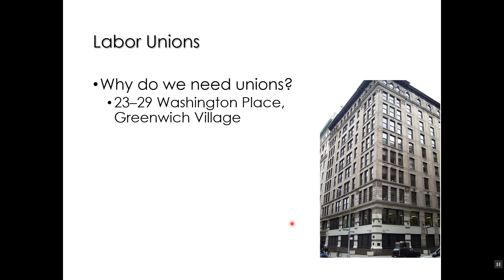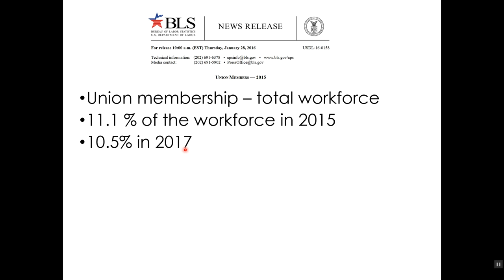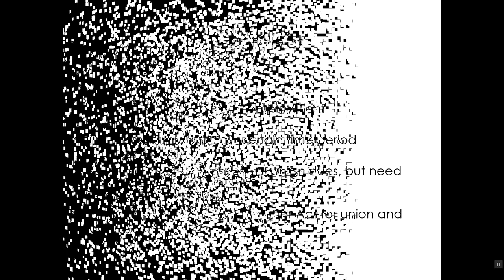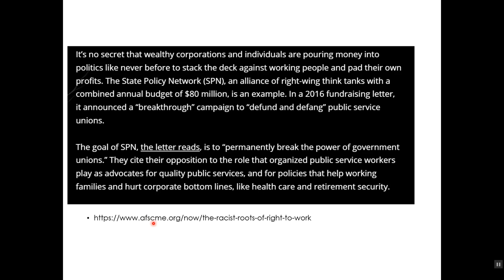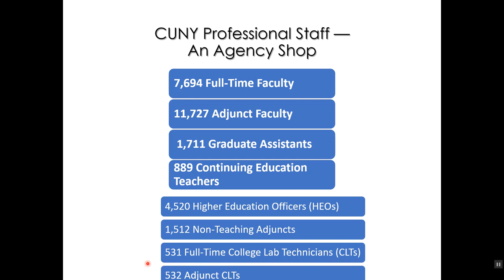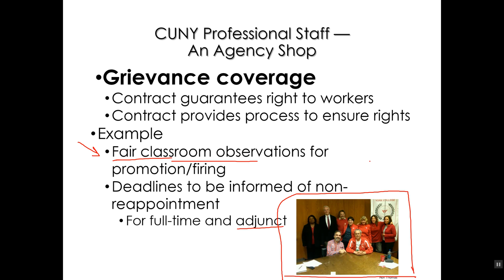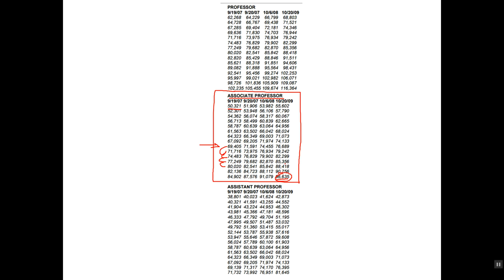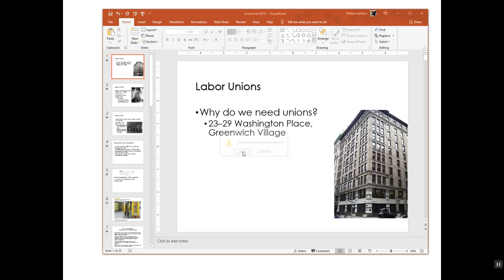Labor Unions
lecture